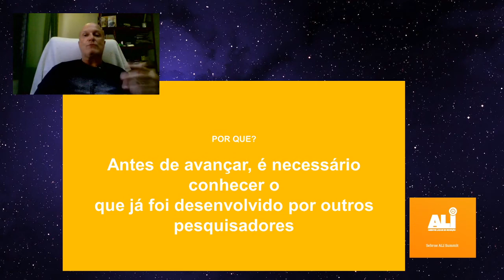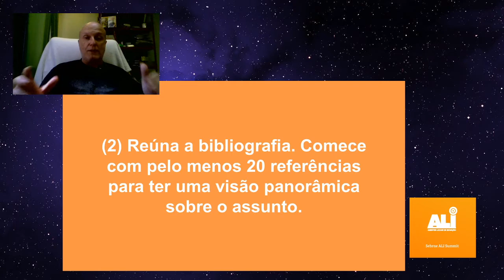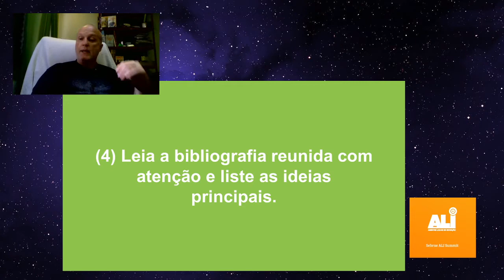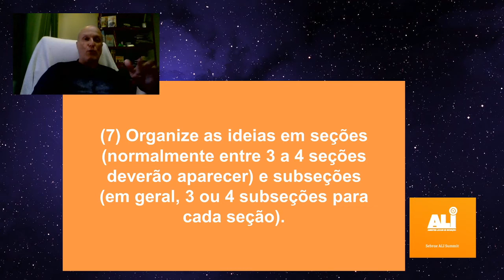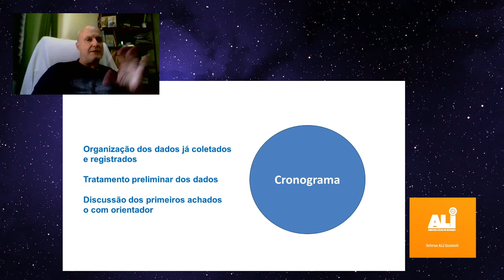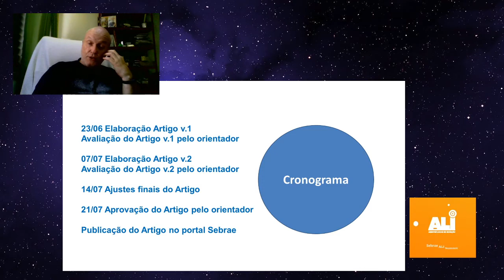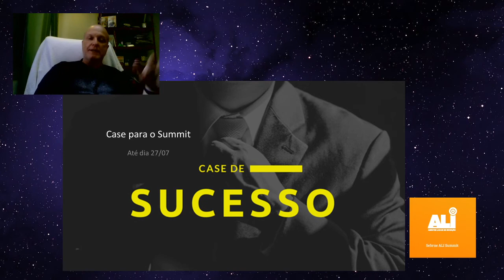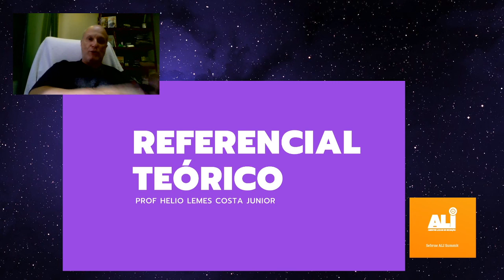Aula 4 - ALI Sebrae